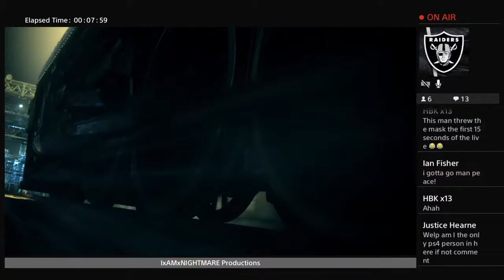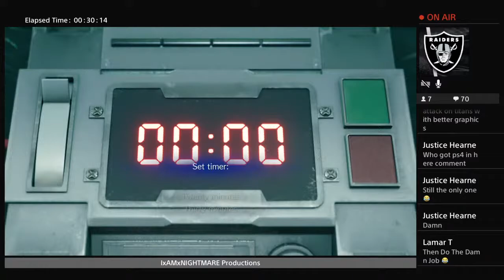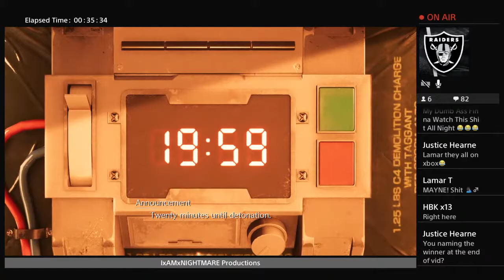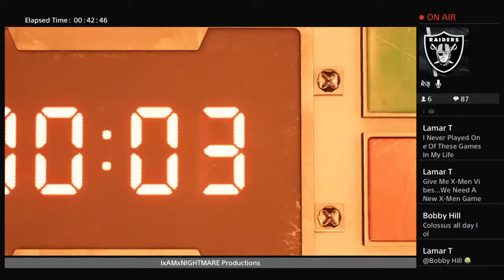Giveaway Just Because